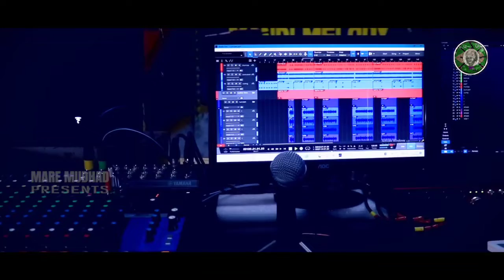MIRU CHNERE RAGA // NEW SANTALI SONG // MADAN SOREN // HARIMOHAN HEMBRAM//2022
DISCRIPTION=SINGER-MADAN SOREN
LYRICS-HARIMOHAN HEMBRAM
CAMERA-RAMMOHAN
PRODUCER-KAPIL SANKAR CHARU